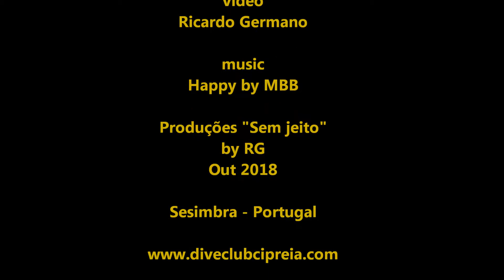Raia de Sesimbra